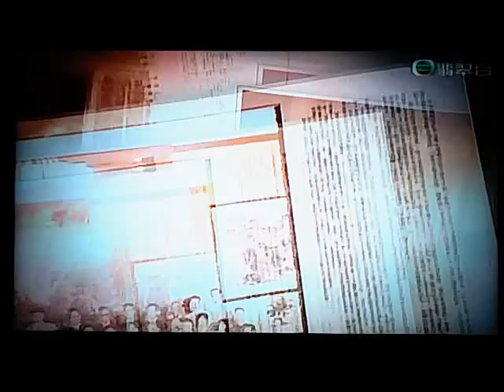1997-06-30 Hong Kong last day as a British colony